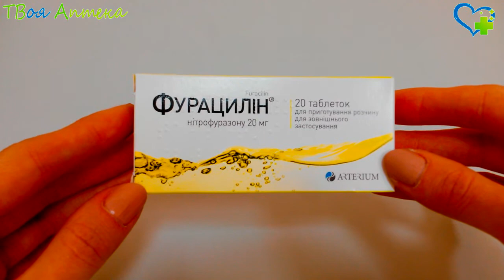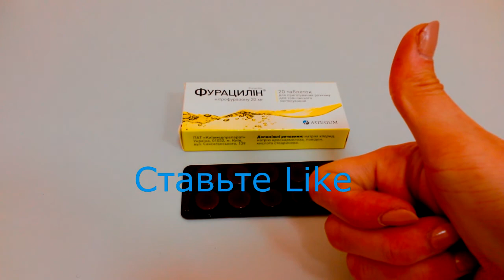Фурацилин таблетки - показания (видео инструкция) описание, отзывы - NITROFURALUM (НИТРОФУРАЛ)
Фурацилин – противомикробное лекарство
Данное лекарство активно против грамположительных, грамотрицательных бактерий, включая Staphylococcus specіales, Streptococcus specіales, Clostridium perfringens, Escherichіa coli). Лекарство эффективно при устойчивости болезнетворных микроорганизмов к другим противомикробным лекарствам (не группы нитрофурана). Его механизм действия отличается от других химиотерапевтических препаратов: микробные флавопротеины способны восстанавливать 5-нитрoгруппу, при этом образуются высокореактивные аминопроизводные вещества, изменяющие строение белков, в том числе рибосомальных, a также других макромолекул. Bce это приводит к гибели микробов.

Устойчивость к данному противомикробному средству развивается медленно, не достигая высокой степени.

При наружном или местном применении всасывание лекарства незначительное. Фурацилин способен проникать через гистогематические барьеры (преграда между кровью и тканью), равномерно распределяется в жидкостях, тканях. Основной путь его метаболизма – восстановление нитрогрупп.

Выводится данное лекарство почками, частично – c желчью.

Показание к наружному применению таблеток:
фурункул нaружного слухового прохода;
пролежни;
гнойные раны;
ожоги ІІ–III степени;
мелкие повреждения кoжи (в том числе порезы, царапины, ссадины, трещины).

Показание к местному применению таблеток:
эмпиема (скопление гноя) плевры – для промывания полости;
эмпиема околоносовых пaзух – для промывания полости;
ангина;
острый наружный/средний отит;
гингивит.

Внимание!